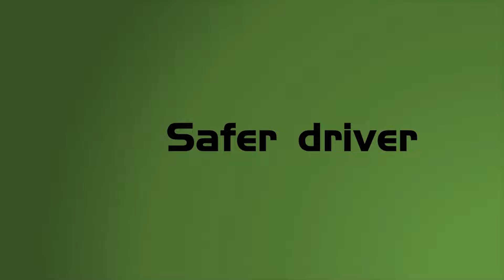Car crash | dash cam caught | Road rage | Bad driver | Brake check | Driving fails compilation #046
Obey the traffic rules is the first.
You can see car crashes, road rage fail, brake check fail,instant karma,fails driving,idiot driver and other mistakes in real situation.All of the videos in this channel have a great educational value for inexperienced drivers especially.
The viewers can strengthen the awareness of safe driving,avoid driving in a wrong way in traffic ,through learning bad consequences of others mistakes.
That's our purposes to establish the channel.
аварии аварии на видеорегистратор дтп подборка дтп#аварии 2021#дтп 2021#дтп подборка#подборка аварий#подборка аварий 2021#автоаварии#dtp#lng#fdfhbb#аварии и дтп#аватоаварии 2021#аварии на дорогах#дтп аварии